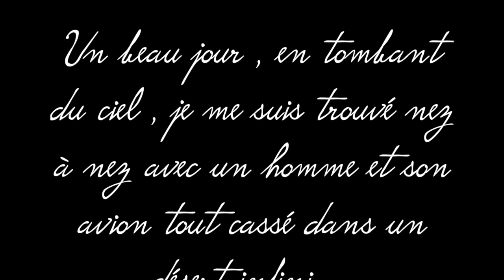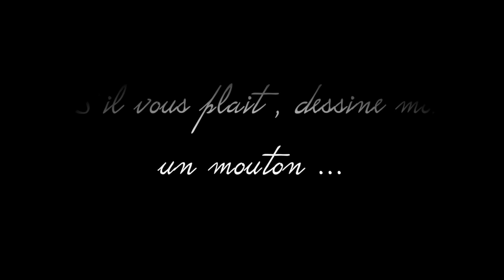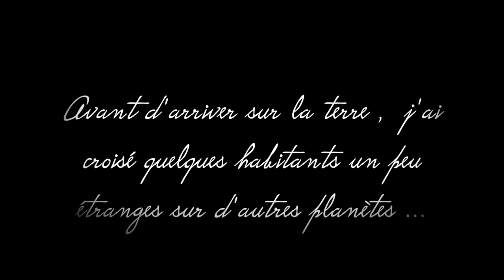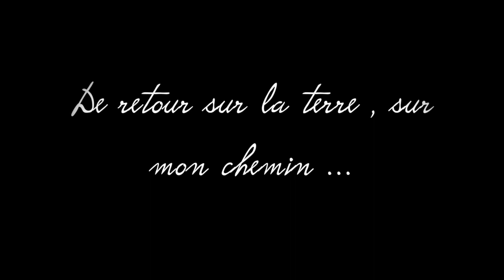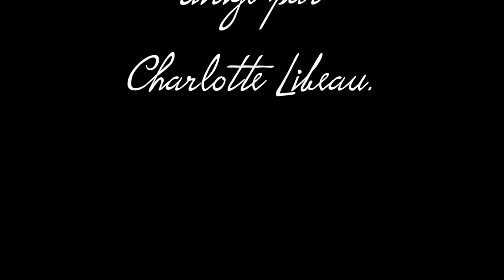projet film d'animation "Le petit Prince" Ecole st Exupéry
Cette vidéo traite de Le petit Prince